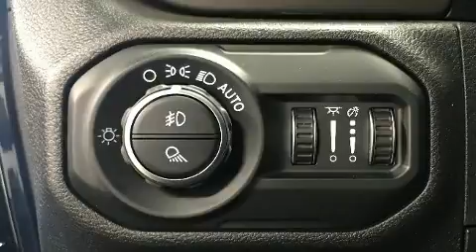2020 Jeep Gladiator Sport S | Prix Employés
Ce camion à 4 portes et 5 passagers offre toutes les caractéristiques et les options que l'on puisse désirer. Ce véhicule propose une polyvalente transmission intégrale couplée à une transmission automatique et un raffiné moteur 6 cylindres. Ce modèle propose une foule de caractéristiques de série, fini les sacrifices. Comme le télédéverrouillage des portières, des phares à extinction temporisée, des lampes de lecture avants et arrières, des essuie-glaces intermittents, un volant gainé de cuir, un ordinateur de bord, plaques de protection des éléments mécaniques, et l'ouverture automatique de la glace du conducteur. Comporte une télécommande intégrée d'ouvre-porte de garage, une autre des options distinctives de ce véhicule. Là où il fait plus froid, les occupants apprécieront à leur juste valeur les sièges chauffants et le dispositif de climatisation contrôlée. Ses élégantes roues en alliage soulignent à la fois son raffinement et son allure sportive. Jeep accorde la priorité à la sécurité et la protection en incluant: coussins gonflables à l'avant, coussins gonflables latéraux à l'avant, système antipatinage, système d'assistance au freinage, un avertisseur d'urgence, et freins antiblocage. Le dispositif de stabilité électronique gère automatiquement les systèmes du véhicule pour vous maintenir en ligne droite. Nous souhaitons vous montrer ce véhicule en personne. Appelez sans délai pour réserver un essai routier.